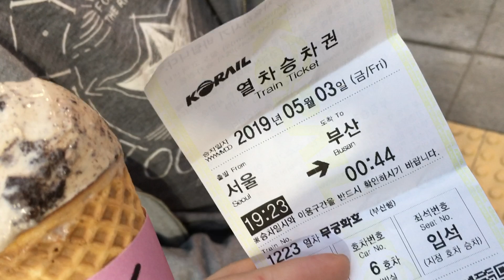Trying Korean Street Food! (Busan & Boseong Vlog)